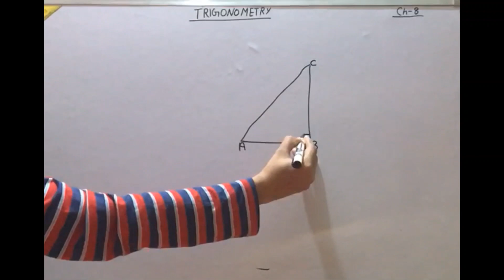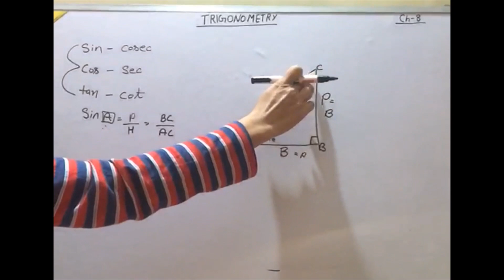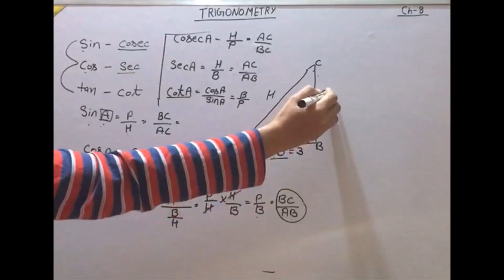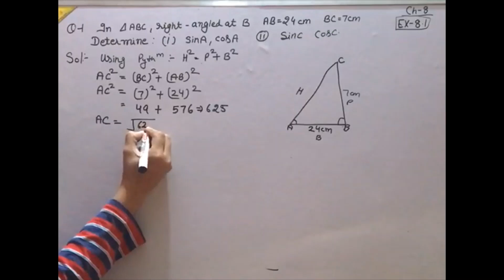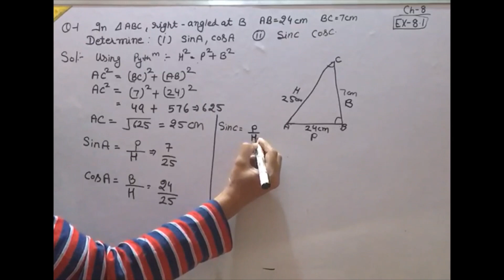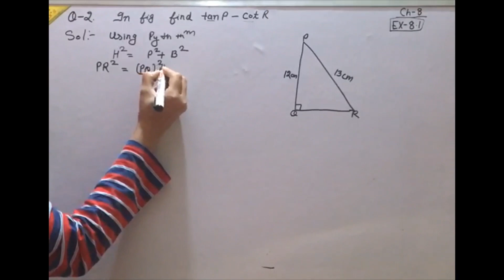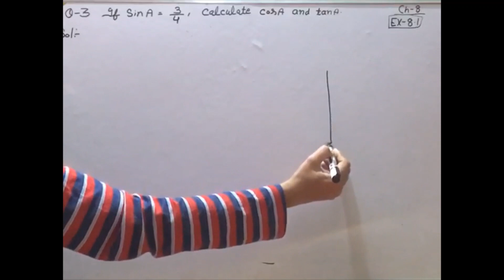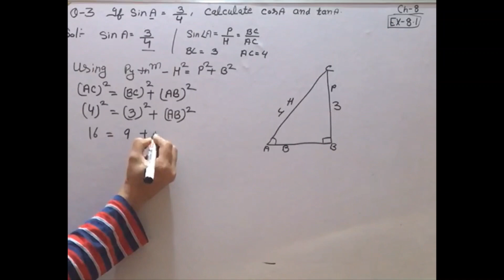NCERT Class - 10 Trigonometry Ex -8.1 Q- 1 to 3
"आप सफलता तब तक नहीं प्राप्त कर सकते जबतक आप में असफल होने का साहस न हो…!! "